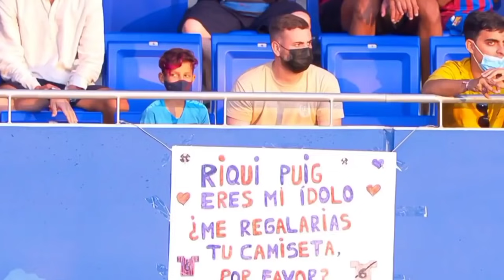KABAR BAIK‼️ Aguero Bertanding Bulan Ini🔥Nilai Plus Koeman📝 Guardiola Inginkan Sergi Roberto🧐 Barca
1.MasaDepanRonaldKoemandiBarcelonaDitentukan
SetelahElClasico?

2.SergioAgueroSudahBisaMerumputBelaBarcelona

BulanIni
3.GuardiolamenginginkansergiRobertountukbergabung
dimanchestercity
4.NilaiplusRonaldkoeman